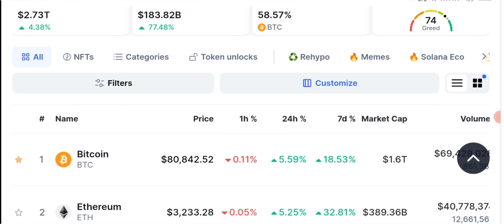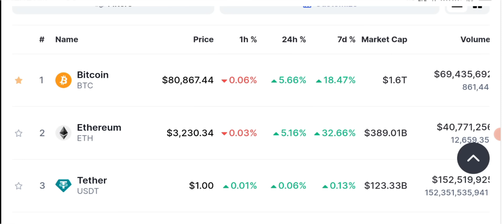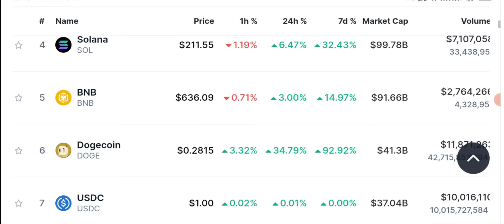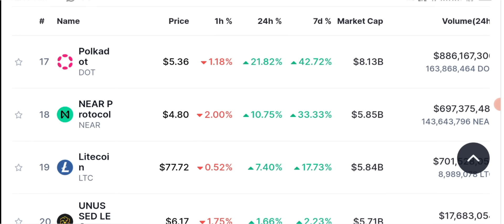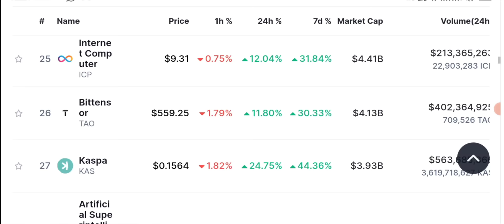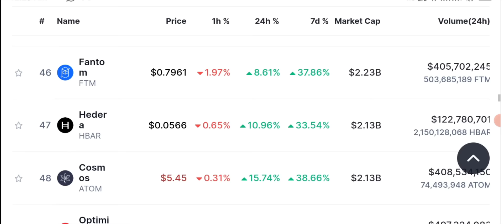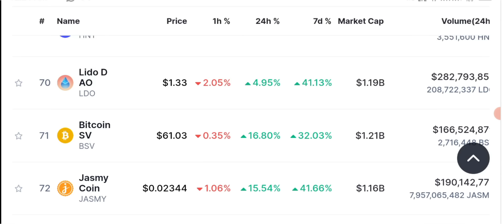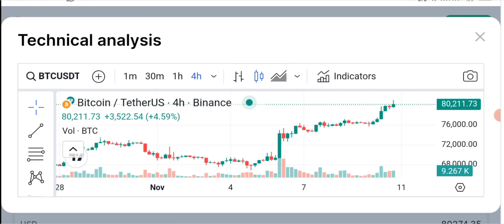🚀 NEW HIGHS 😱 Latest Crypto Market Analysis & BTC BullRun Updates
Stay ahead of the curve with the latest crypto news and market predictions for tomorrow. In today’s update, we cover everything from Bitcoin price fluctuations to Solana price predictions, including key insights into XRP, Ethereum, and the altcoin market. Whether you’re a seasoned trader or new to the crypto space, these updates will help you navigate the volatile cryptocurrency landscape.

🚨 Top Highlights:

Bitcoin news today: What’s driving the BTC price? Live updates on the market's movements.

Altcoin news: Which altcoins are set to pump? Keep an eye on these top movers!
Crypto signals: Real-time alerts to boost your trading strategy.
📊 Market Insights:

Tomorrow's market prediction: How will the crypto market react to global events?
Bitcoin price today: Live BTC updates to stay informed.
Ethereum price prediction: What does the future hold for ETH in 2024?
ETF updates: The latest on cryptocurrency ETFs and their impact on the market.

🔔 Don't miss our crypto alerts for timely trading signals and insights to optimize your investments. From Bitcoin to altcoins, we’ve got you covered with daily updates that matter.

🔥 Follow for more: Keep up with our daily crypto market analysis, live BTC updates, and top trading tips to stay informed on all things crypto.

__________/SOCIAL LINKS\____________